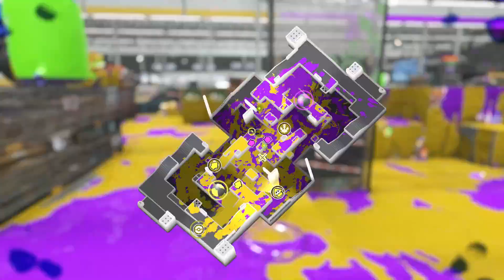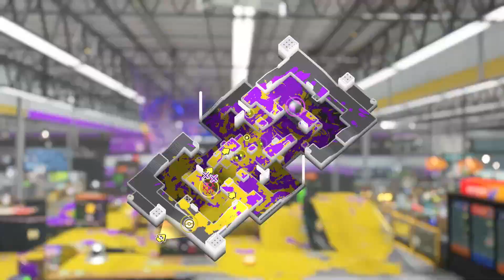まいにちアサリ Part112 Everyday Clam Blitz Splatoon3 【スプラトゥーン3】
ガチアサリの動画を毎日投稿しています！

【動画を見る前に…】
この動画は1080p画質で投稿しています。
キレイに見たい方は、動画の画質設定を1080pにしてみてください！
(他の動画もこれでキレイに見れるかも！)

(スマホのyoutubeアプリの場合)
(1)動画右上の縦の「…」を押す
(2)「画質」を押す
(3)「詳細設定」を押す
(4)「1080p60」を押す

(パソコンやブラウザの場合)
(1)動画右下の歯車マーク「設定」を押す
(2)「画質」を押す
(3)「1080p60HD」を押す

【環境】
武器：デュアルスイーパー
ギア：イカ速0.1~0.2、ジャン短0.1、安全靴0.1、スペ性1.3、あとテキトー(作成中)
感度：ジャイロ0.5、スティック2.5　(スティックリバース)

アラサー女子()で目指せアサリ3000！の「らい」です！
質問・応援コメントくれたら嬉しいです、待ってます♪

I post videos of Clam Blitz every day!

→30秒クリップ動画あげてます！基本フォロバします～！

→らいのLINEスタンプです！デュアルを構えている姿がかっこいい！